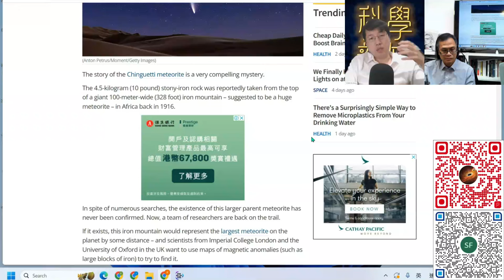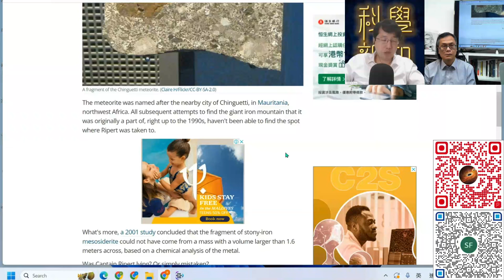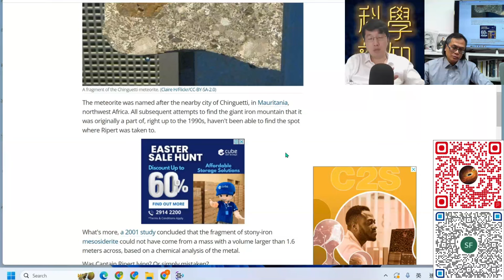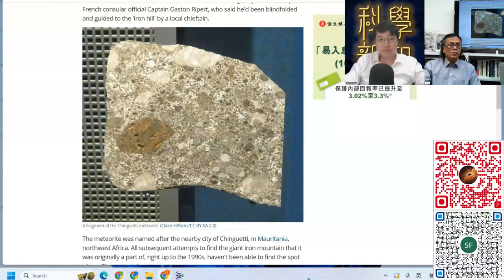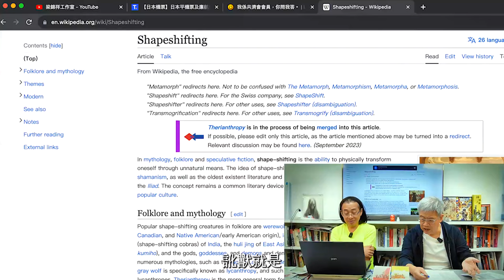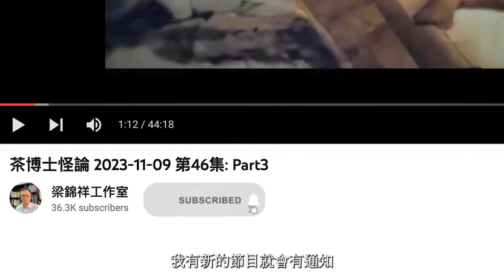科學新知 2024-03-07 科學回憶錄: 毛里塔尼亞1916隕石之謎，像似消失，如何重新發現？| 主持：陳志宏博士 & 台長梁錦祥